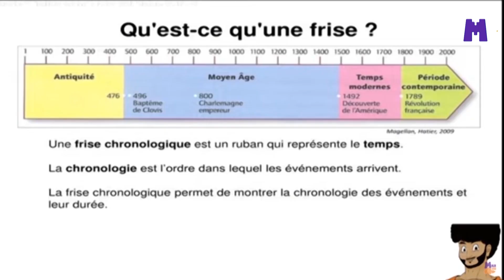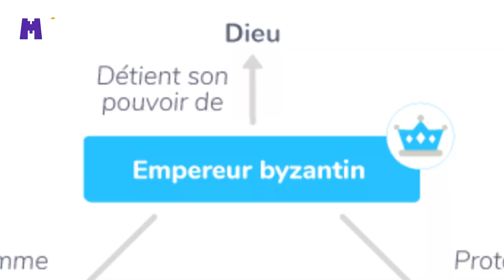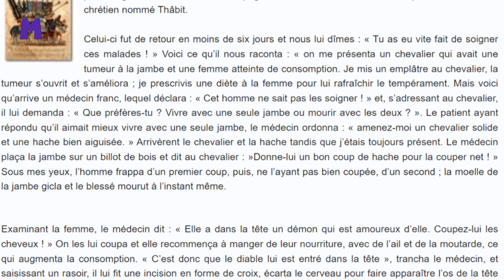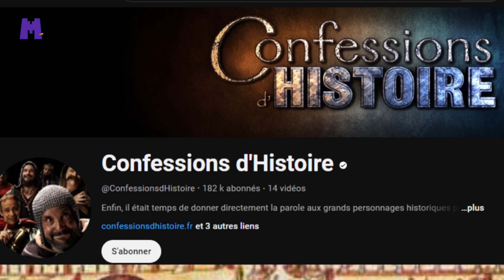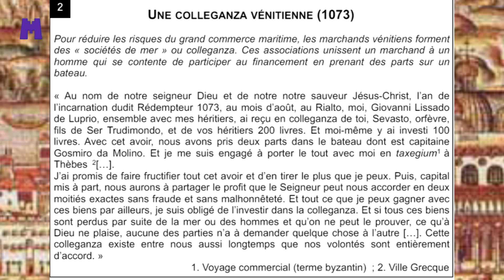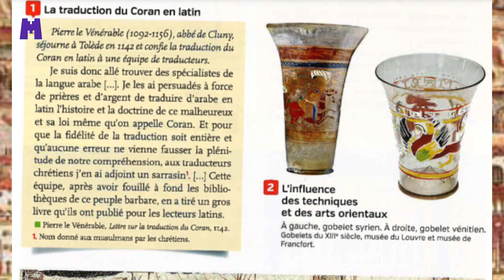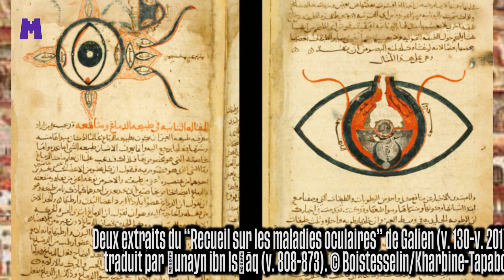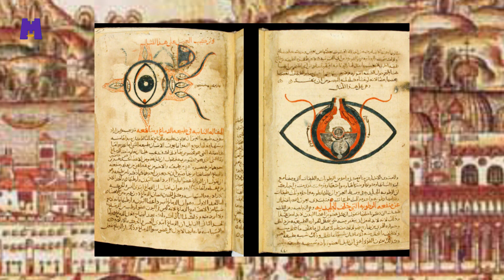La Méditerranée médiévale : espace d'échanges et de conflits à la croisée de trois civilisations(42)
Malikuss.

MENTION SPÉCIALE

Timer :
00:00 00:18 Intro
00:18 01:18 Générique
01:18 03:45 Partie 1 : L’OCCIDENT CHRÉTIEN
03:45 05:15 Partie 2 : L’EMPIRE BYZANTIN
05:15 08:57 Partie 3 : LE MONDE MUSULMAN
08:57 11:37 Partie 4 : LES CONTACTS GUERRIERS
11:37  13:53 Partie 5 : LES RELATIONS COMMERCIALES
13:53 16:27   Partie 5 : LES ECHANGES CULTURELS

Sources :  Manuel Scolaire Livre scolaire & Ouvrage de recherche mentionné sur le Discord